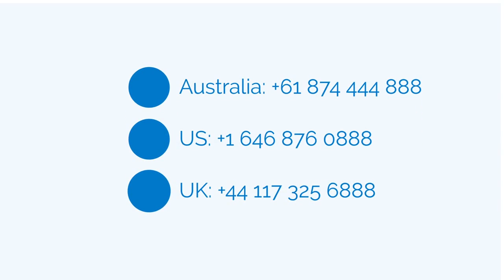We use Spearwood SEO to sell products or services on the internet. Call: 1800 SEO 888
Spearwood SEO call 1800 SEO 888 today or follow one of the below links, for more detailed information about Spearwood SEO.

With Spearwood SEO as our first business focus, we stronly believe that Internet Marketing, Online Marketing, Online Marketing and Internet Marketing are all forms of marketing that can be implemented and turned very successful using the web.

The online world marketing niche is the way you might begin promoting and marketing your personal products or services. It's a very crowded industry, so you'll have to work quite hard and wise to break though this tough marketing field. It’s a world loaded with gurus and intelligent men and woman have been playing and winning the game for a long time.

This doesn’t suggest that it is impossible to take advantage of the world wide web marketing niche, because the opportunities are infinite and certainly, there for you to captilise on. It is just a world still built on-demand and this means if you have services or products that may compete and if you will find the willingness to play the marketing game with the pros then you can become successful at Sales Marketing.

SPEARWOOD SEO :
00:00:05  Spearwood SEO
00:00:10  Bibra Lake SEO
00:00:16  Hamilton Hill SEO
00:00:22  O'Connor SEO
00:00:28  Kardinya SEO